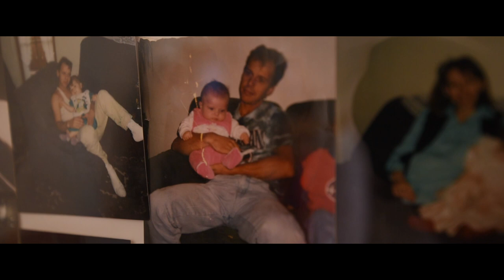Edin & Emina Wedding day highlights